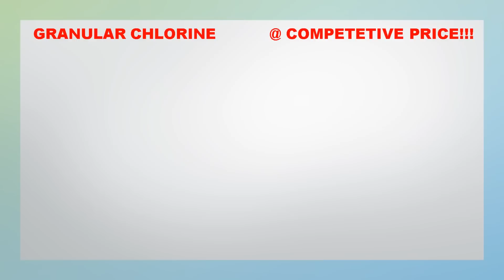MMTCI LIVE KARERA TIPS & ANALYSIS OF BATANG PISTA JUNE 7, 2023 WEDNESDAY RACE TIP @ 5:30PM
Here are your tips and analysis as your guide for Wednesday, June 07, 2023. Racing guides are based on research and horses’ previous performances.
MetroturfRacetips!June072023
TipsatGiya